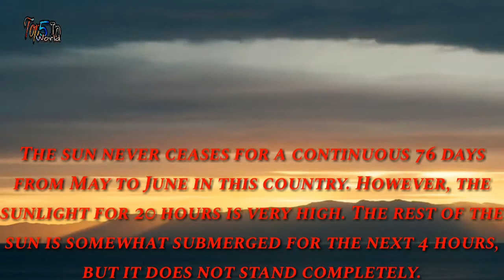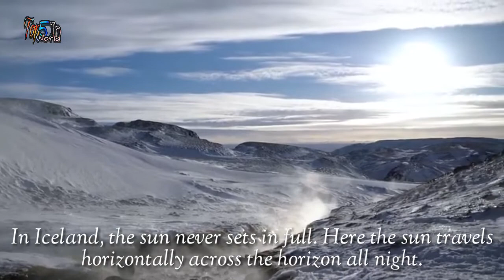যে ৫টি স্থানে কখনও সূর্যাস্ত হয়না (5 places that never sunset)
যে ৫টি স্থানে কখনও সূর্যাস্ত হয়না (5 places that never sunset) এটি আমার প্রথম নিজের বয়েচ তাই ভুল হলে ক্ষমা করবেন।